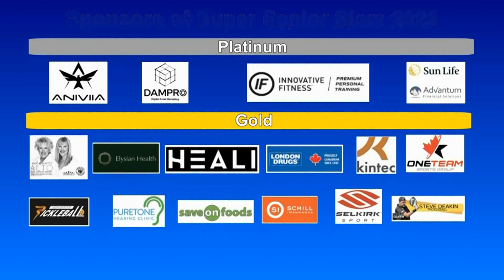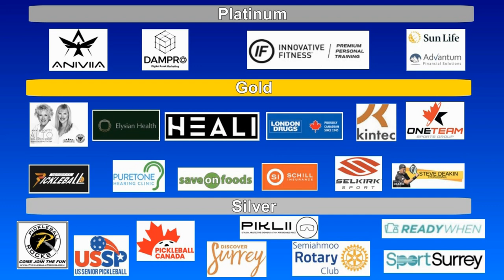2023.08.04 WD3.5 (age 50-59) Rebecca Peng + Ronghua Meurrens vs Annie Lu + Suer Lu (round 2)